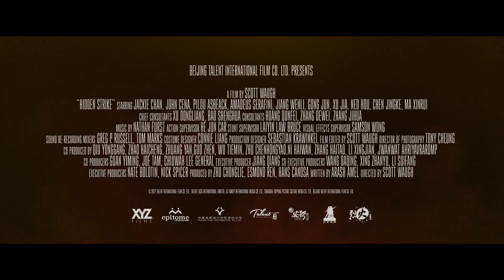HIDDEN STRIKE 2023 OFFICIAL TRAILER HD